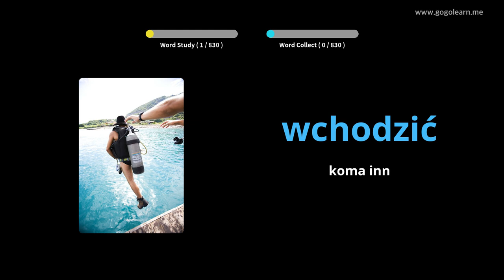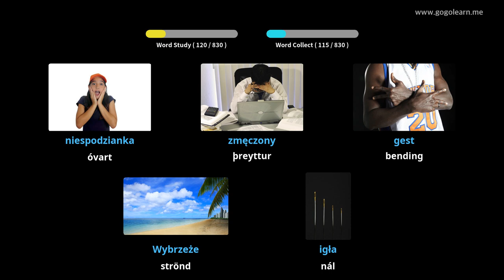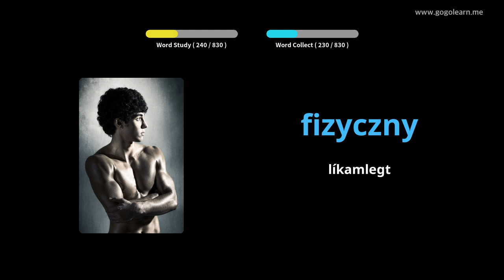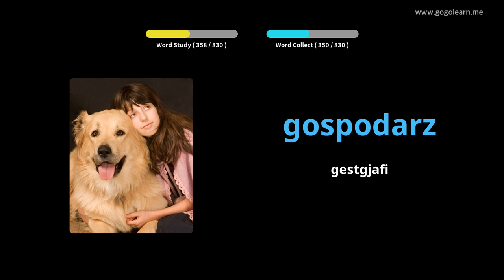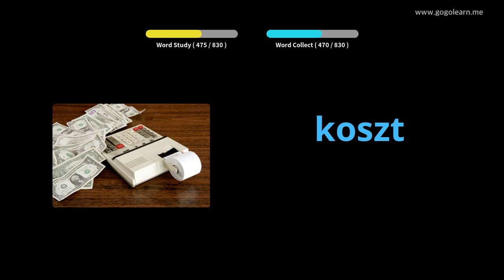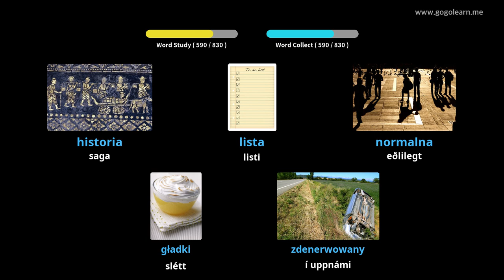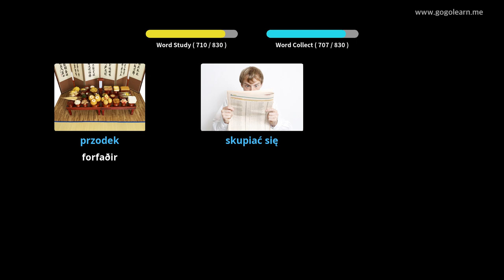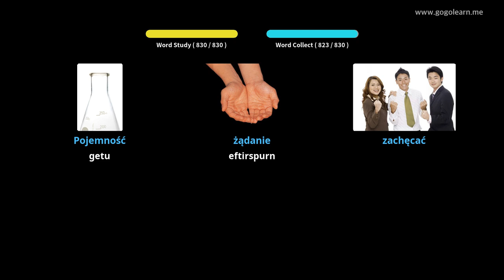Lærðu Pólsku Í Gegnum Myndir |Pólsku Orðaforði Að Hlusta Á Svefn | Golearn